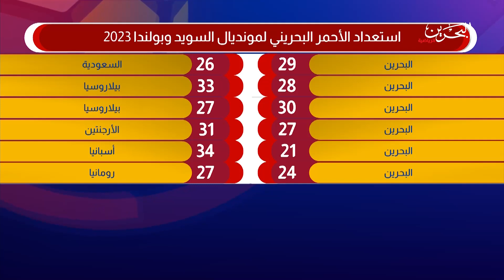برنامج الأحمر العالمي | 11-1-2023